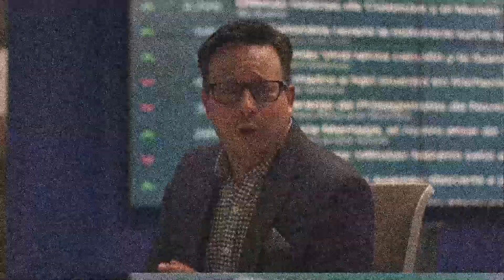Ucrania dice haber tomado Klishchiivka, cerca de Bajmut | El Tiempo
Las autoridades ucranianas anunciaron el domingo que sus fuerzas retomaron el pueblo de Klishchiivka, al sur de la ciudad Bajmut.